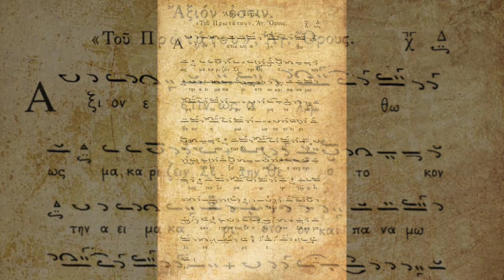"It is Truly Meet" chant is being performed in Greek by the Russian Byzantine choir 'Axion Estin'.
"It is Truly Meet" chant is being performed in Greek  by the Russian Byzantine choir of the Nikolo-Malitsky monastery 'Axion Estin'.

Our choir takes its name from one of the most revered icons of the Blessed Virgin Mary in the entire Orthodox world. “It is Truly Meet” icon is located on Mount Athos. In the 10th Century, the hymn “It is Truly Meet” was first performed in front of this icon, after the miraculous appearance of the Archangel Gabriel. Since then, this hymn has been sung at every Liturgy throughout the World.

"Аксион Естин - Протата" в исполнении Русского Византийского Хора при Николо-Малицком монастыре. Это песнопение наиболее часто исполняется перед главной святыней Горы Афон - чудотворной иконой Богородицы "Достойно Есть", от которой берет свое название и наш хор. Перед этой иконой в 10 веке впервые был исполнен гимн «Достойно Есть» после чудесного явления Архангела Гавриила. С тех пор этот гимн поётся на каждой Литургии по всему миру.
Показать перевод